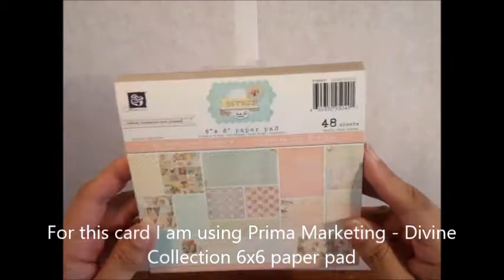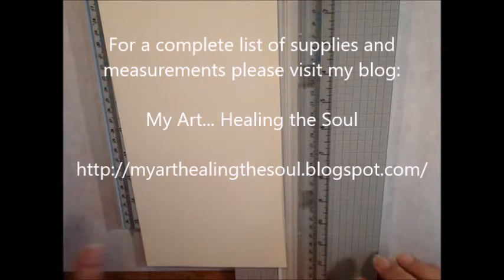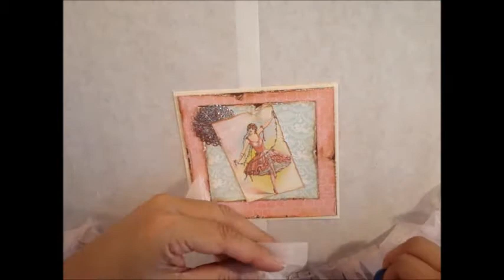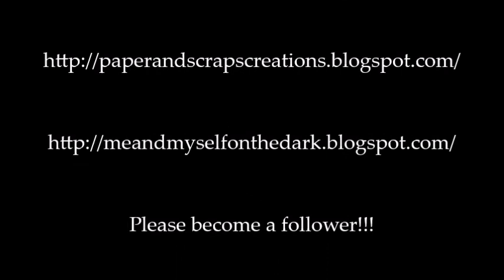Birthday Card Tutorial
This is a tutorial for the challenged issue by Amy Love in her Youtube Channel. Designers where challenged to create a card without the help of a die cuttung machine.